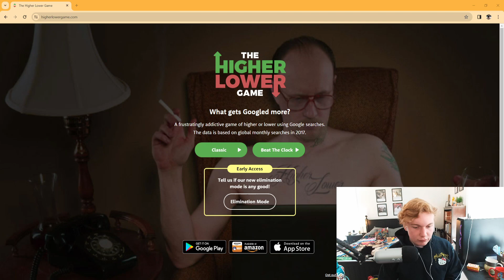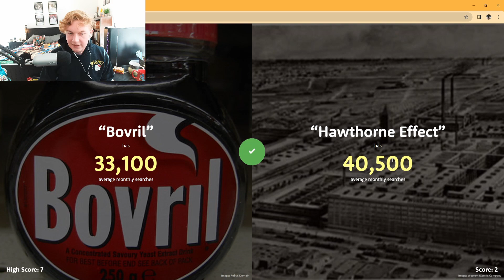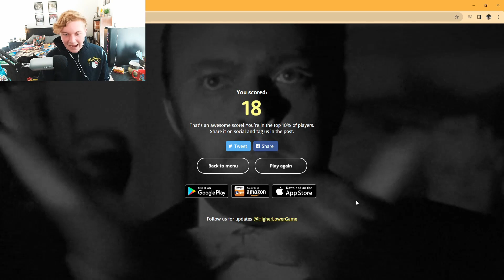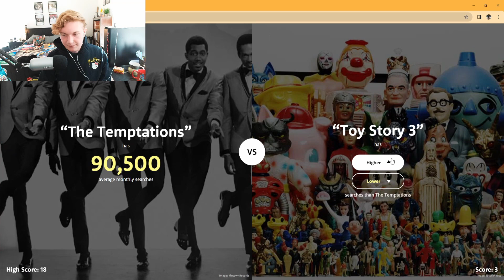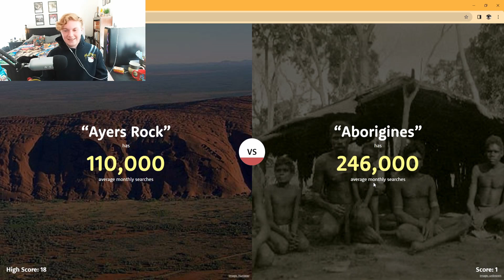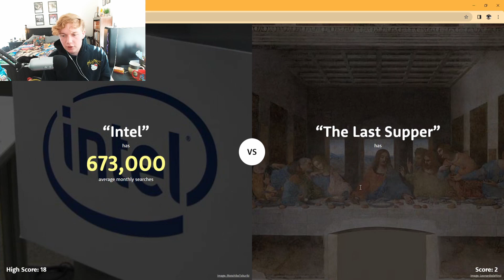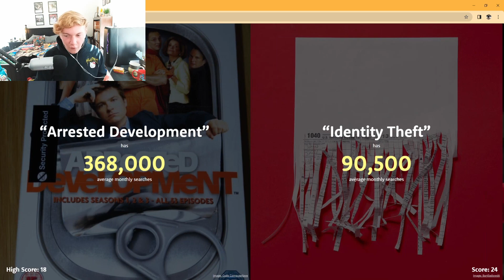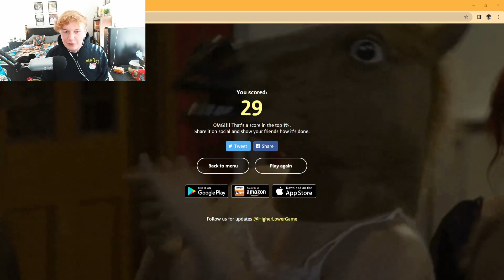Higher or Lower- Women or Dogs?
Tell me what other flash games to play!

Follow me on Cool Math Games: SaltyDruid25

Discord If you would like to chat, recommend games or video reactions, get announcements, get certain videos early, and play games with us!